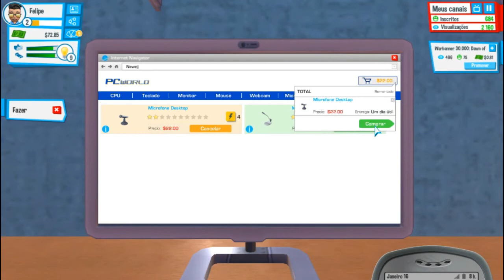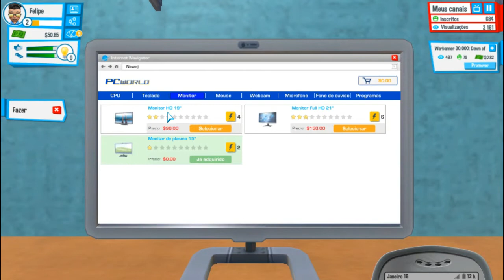YOUTUBERS LIFE #02 O MEU PC PEGO FOGO